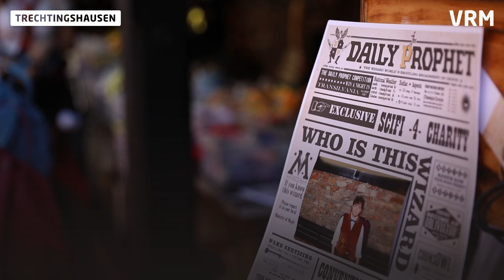Harry Potter Convention: Burg Reichenstein wird zu Hogwarts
Stargäste, Dudelsack-Musik und Butterbier. Zahlreiche Geeks und Nerds haben sich auf Burg Reichenstein bei der Harry Potter Convention in Trechtingshausen getroffen.